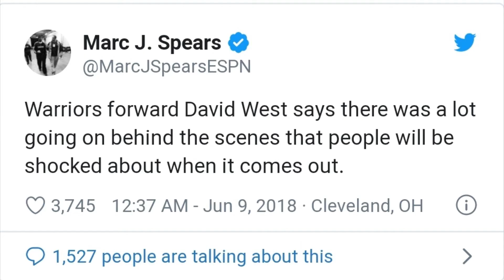The Warriors could have done this 2 KD 2 stay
The Golden State Warriors could have done this to help make Kevin Durant feel more welcomed to stay.